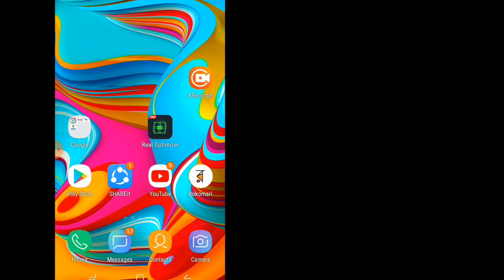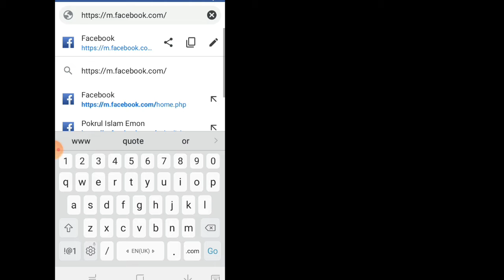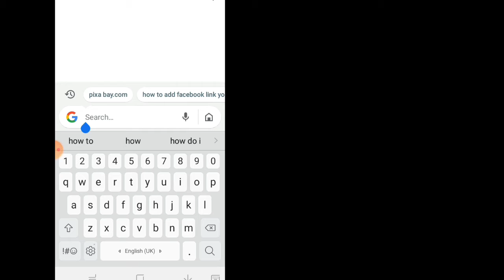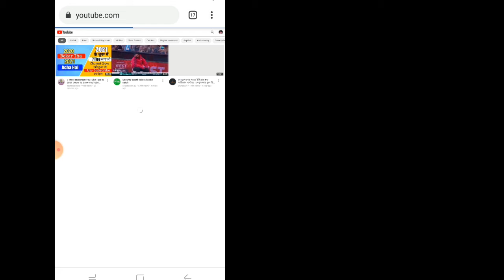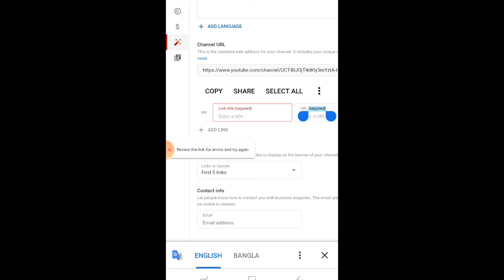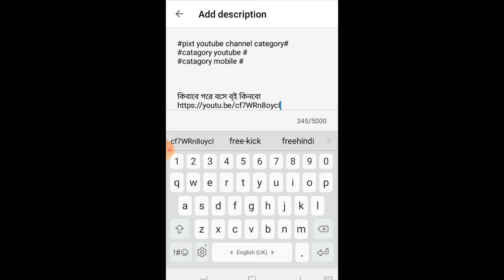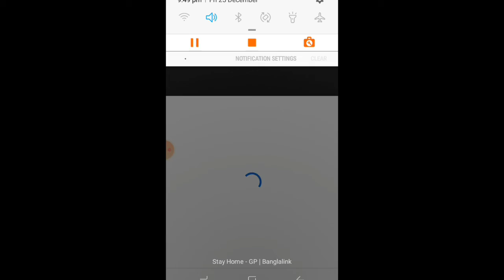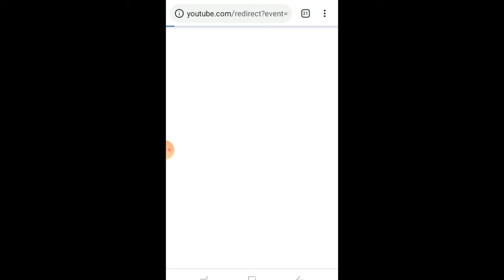how to add Facebook link youtube video discription?|how to add socialmedia links to my youtube?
hellow freands well com to my channel emon book summary. today we are lerning. how to Facebook link youtube video discription?.and how to i add socialmedia links to my youtube video?.or how to add socialmedia links to youtube video discription?

add pb link$
add social media link #
add social media link on mobile #